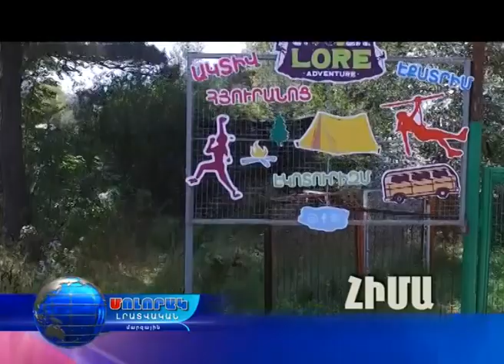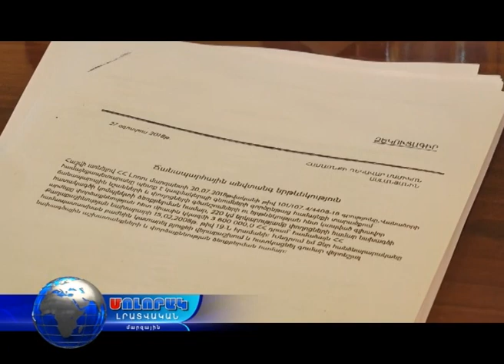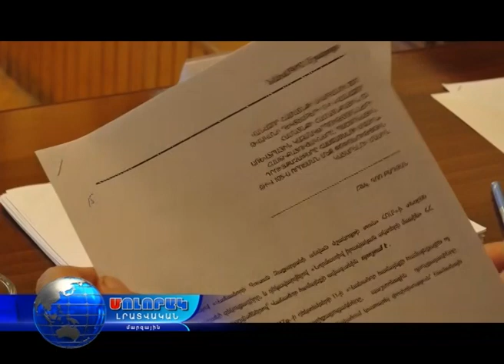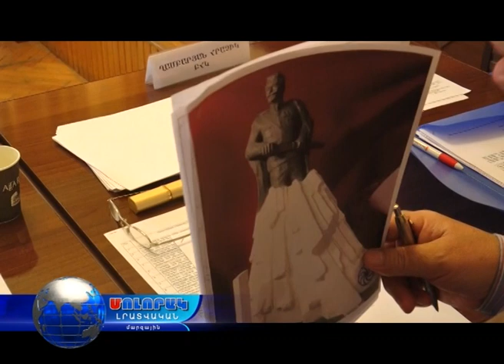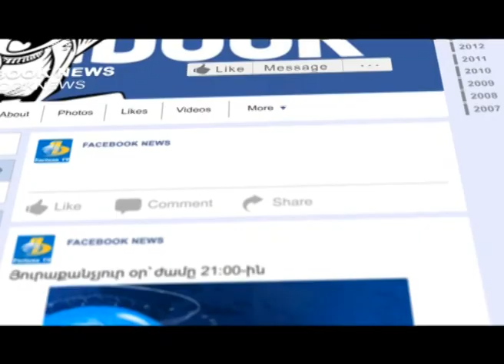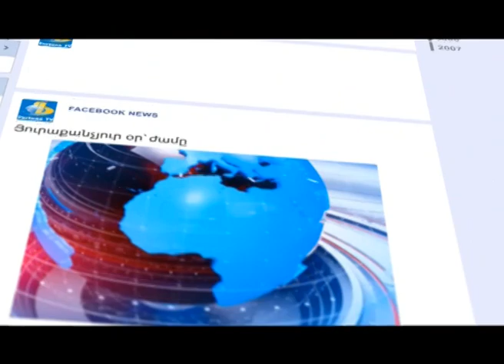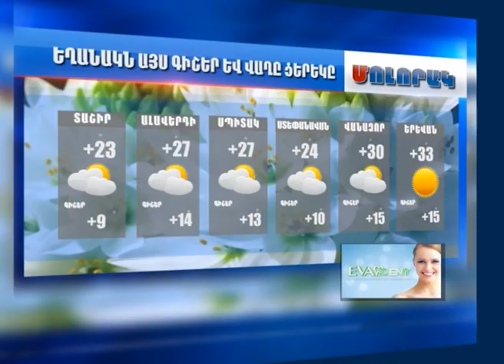Մոլորակ լրատվական գլխավոր թողարկում 14.09.18